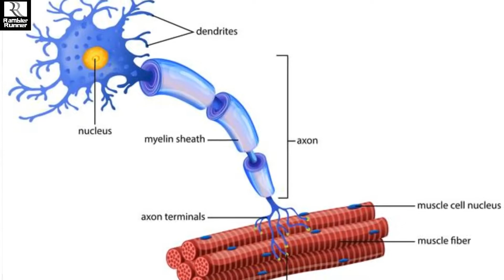Muscle Cramps- Causes, Cure and Prevention - Complete Information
Muscle cramps are sudden, involuntary contractions or spasms in one or more of your muscles. They are very common and can occur anytime during and after the exercise. Some people get muscle cramps, especially leg cramps, at night. They can be painful, and they may last a few seconds to several minutes. Today, I am going to discuss various causes that can lead to muscle cramps, how to deal with them once you have one and how to prevent these cramps to occur.
Just watch the video...and you will have all the answers.

Show Some love and Please

xxxxxxxxxxxxxxxxxxxxxxxxxxxxxxxxxxxxxxxxxxxxxxxxxxxxxxxxxxxx

About: Piyush Chauhan is a B.Tech, an Excise Inspector, a lead trainer (Quant & Reasoning), an ardent Marathon Runner and a proficient Speaker.

Rambler Runner is a quintessential YouTube Channel, a one-stop shop offering the glimpse of his healthy lifestyle through videos covering a wide range of fields like Health and Fitness, Exercise, Diet, Nutrition, Healthy recipes, Running tips and training methods, marathon events across Delhi, food destinations, along with tips on men's fashion, grooming and self-improvement lessons.

The Aim of this channel is to provide genuine and correct information, bust all the myths prevalent in the YouTube Fitness and health Industry spread by many Certified Fitness Trainers, Coaches, Authors, and other YouTube Fitness Gurus.

One thing is for sure you won't find any Bro-Science on this channel.

Have queries related Marathon running, fitness, competitive exams preparation (SSC etc), men's fashion and lifestyle?

Or if you want us to cover any other thing as well then,